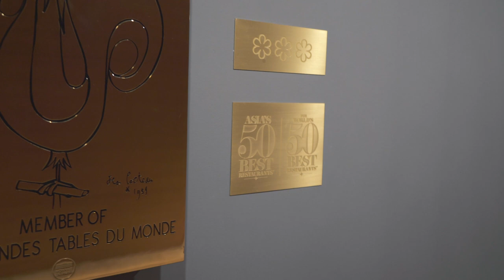The Best Dining Experience in Asia: Odette - Singapore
We had one of the best dining experience in our lives, a dinner at Odette

Odette is a 3 Michelin Star restaurant in Singapore and it is also the best restaurant (literally number 1) in Asia for 2 consecutive years, 2019 and 2020. You need an advance 60 days notice to book this place. Definitely one of the places to go when you travel to Singapore

The food was impeccable and Chef Julien came out to share his philosophy of one of the courses.

Easily the best dining experience in Asia. Check out pictures of the dishes on our Instagram (@PerspectiveNco)

00:00 Exterior
00:26 Starters and Accolades
00:40 Main Courses